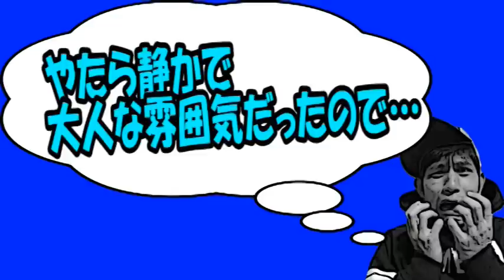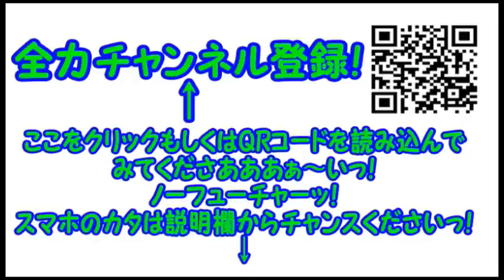【通な方かき氷】コンマニセンチ竹永の死ぬ前に食べたい！乙女心は柔らかな白玉と共に…【新鶯亭】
本日は…
はいじぃさんとランチレポートのあと…やたら大人な雰囲気の和風カフェに行ってまいりましたぁっ！

■はいじぃさん側の動画